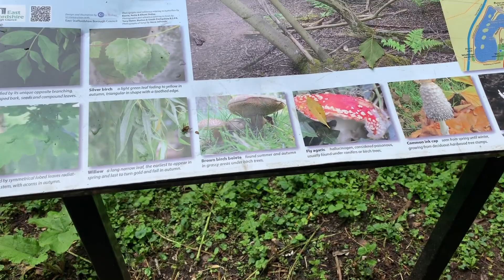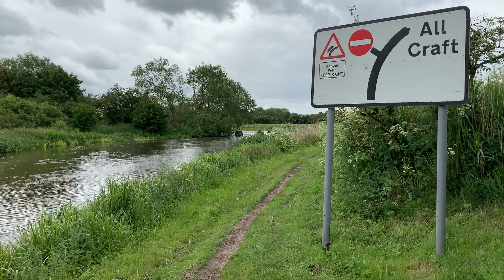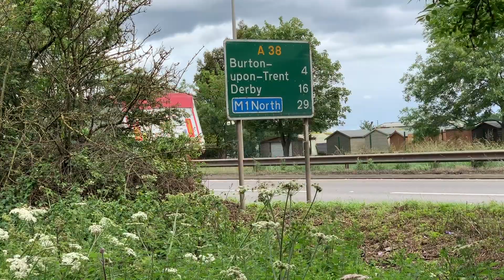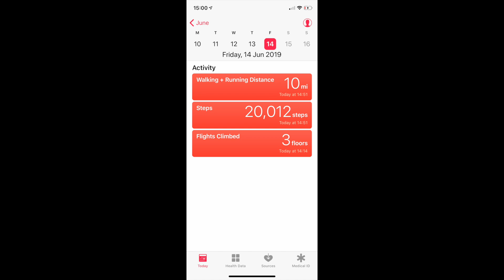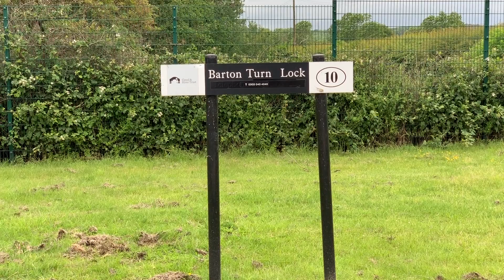022 - Leicestershire Ring part 9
Now we've decided to turn back due to flooding on the river Soar, we discover that the river section on the Trent and Mersey canal by Alrewas is also closed. We're going nowhere, but we're doing it fast!

Featuring a surprisingly long walk, one of us taking an unexpected shower, and some angry birds.

To find out more about the global hide and seek game that is Geocaching,